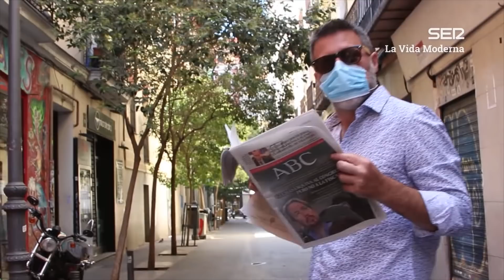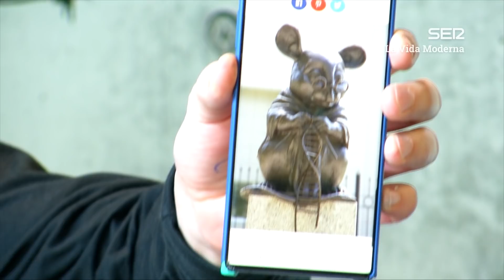La Vida Moderna | 7x96 | Un alarde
LVM 7x96 | Lo de cosas que se aprenden aquí.

Músicas de hoy:

Waiting Room - Fugazi